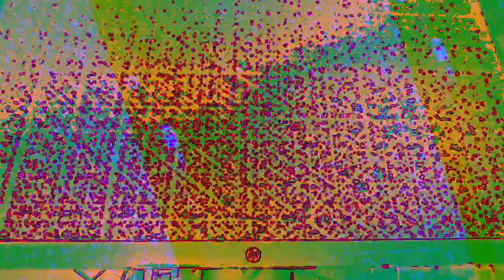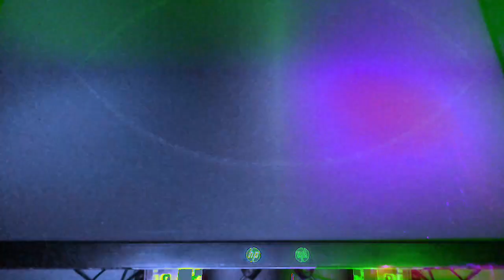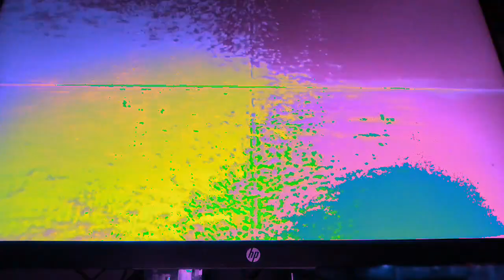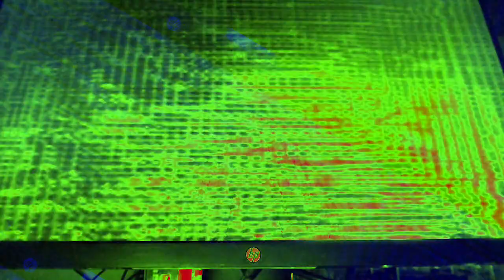[EPILEPSY WARNING] Movie 23 01 07 11h39m15s *Photosensitivity Warning*